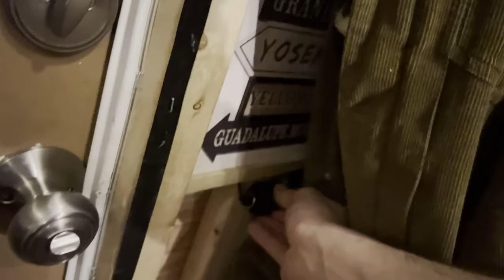FREEZING RAIN AT THE CABIN! | Riding out the CRAZY Weather with my Dog!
Just one week after a huge blizzard came through the Midwest, we get a freezing rainstorm, snowfall and sleet all within 24 hours! My golden retriever Ellie and I head down to the cabin to experience the weather and take care of some chores around the cabin.

Cabin Specs:

-Dimesions : 10 feet x 8 feet
-Exterior : Pressure Treated Boards
-Winnerwell Wood Stove with Tripple Walled Pipe
-Twin Bed
-Loveseat Couch
-Kitchenette with Single Burner Stove
-Chinese Diesel Heater
-Rechargeable USB Power Packs
-Cafe Lights and Reading Lamp
-Rechargeable Ceiling Fan
-Fire Ring
-Swing